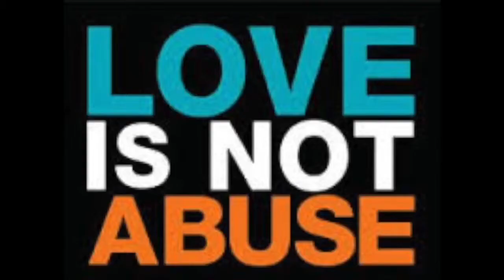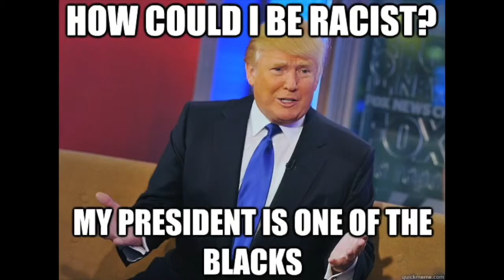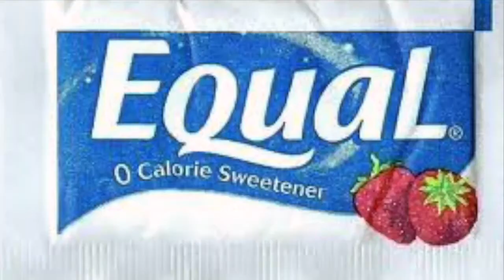Better than you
Performed by The purple skunks written by Joey Richardson